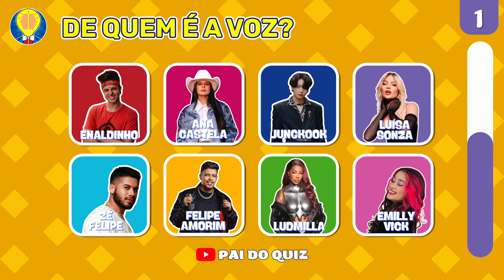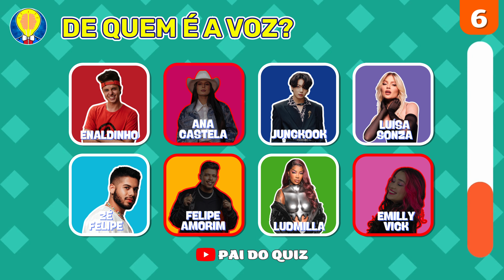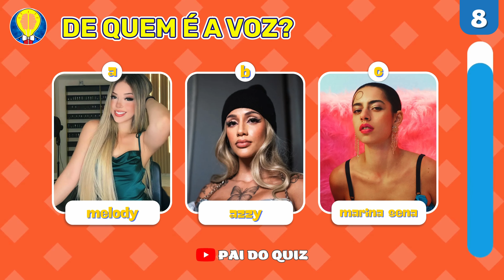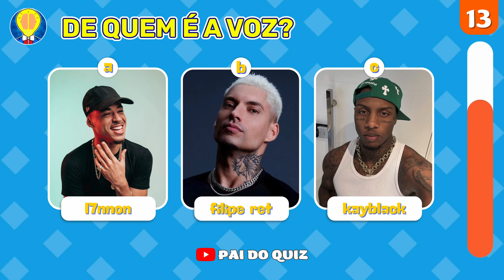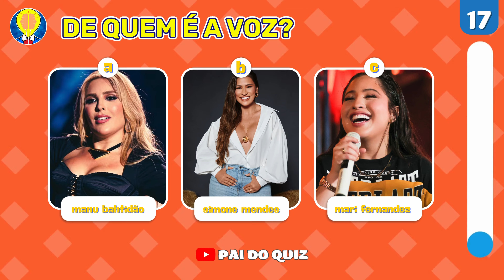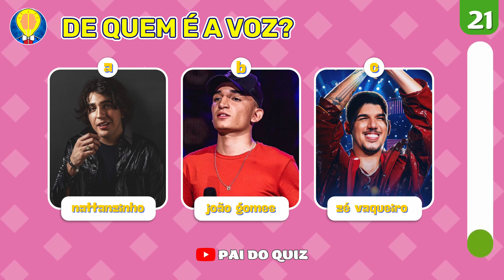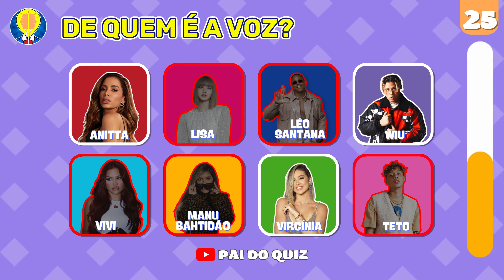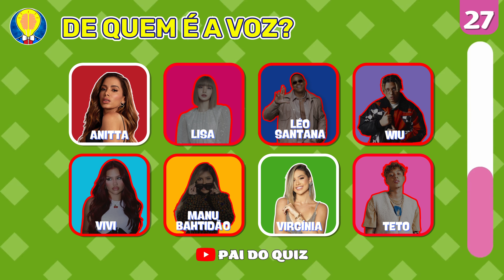🤔 ADIVINHE QUEM ESTÁ CANTANDO😻🎵 | DESAFIO MUSICAL | TIKTOK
Você consegue adivinhar quem é que está cantando ouvindo apenas a sua voz?

Neste desafio musical do tiktok vamos testar as suas habilidades musicais: quantos cantores você consegue descobrir apenas pela dança, ou pela voz? Teremos uma variedade de músicos e cantores, e diversas faixas para testar os seus conhecimentos. Escute com atenção e adivinhe quem está cantando.

O super desafio conta com a participação dos cantores mais famosos do tiktok: Ana Castela, Melody, Ladybug, Jungkook, Emily Vick, Elsa, Divertidamente,  Melody, Zé Felipe, Anitta, Simone Mendes e outros.

Quantos será  que você consegue adivinhar?